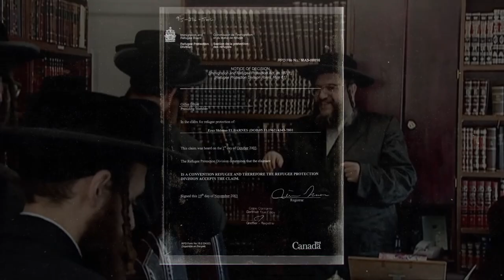Uriel Goldman exposed: the mastermind quietly operating Lev Tahor cult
Uriel Goldman has raised millions of dollars to fund the Lev Tahor cult, which has continued to thrive following the death of its leader Shlomo Helbrans.

In this video, we expose his method of telling people what they want to hear, including numerous outright lies, via leaked audio and video.

Lev Tahor's structure has kept changing since the death of the cult's leader and the imprisonment of numerous administrative members. The one constant driver managing the fundraising, abuse, and media representation, is Uriel Goldman.